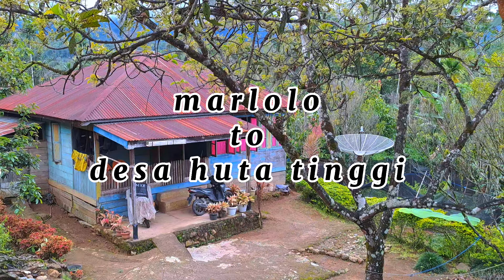Marlolo to desa Huta Tinggi | lagu batak sedih mambaen lungun tu kampung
Huta tinggi salah satu desa yang sangat cocok untuk tempat pebghilang penat,desanya indah  dan udaranya pun segar
Di desa ini kita masih bisa menemukan rumah kayu yang beratapkan ijuk yang telah berumur puluhan tahun yang masih berdiri kokoh sampe saat ini

Di video kali ini kami mencoba membuatnya dengan lagu batak pilihan,semoga video ini bisa mengobati rasa rindu teman2 yang ada diperantaun.

Trimakasih buat teman2 semua yang telah menonton chanel ini,dan kami juga mohon dukungannya agar chanel ini bisa berkembang.sukses selalu buat kita

Wassalam
Parlopo